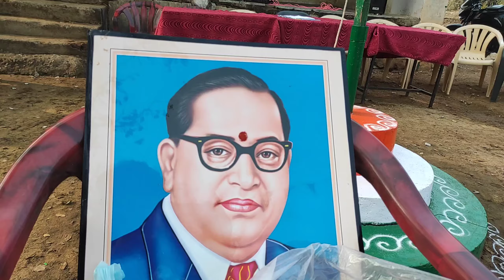happy republic day | Village republic day special video